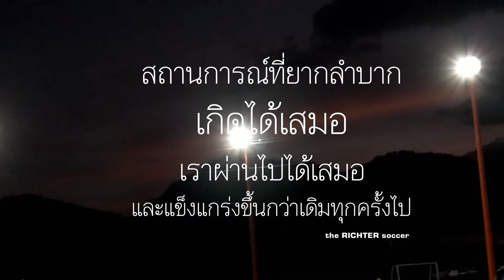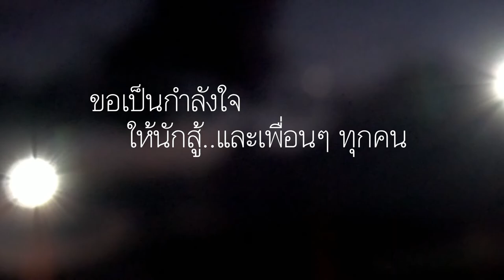ส่งกำลังใจให้เพื่อนๆ [ฟุตบอลล้วนๆ ]RBMFC EP.57